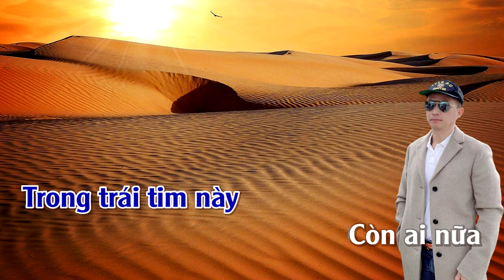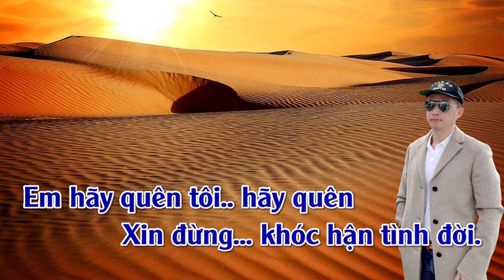Xin Hãy Quên Tôi | Karaoke | Nam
Xin Hãy Quên Tôi